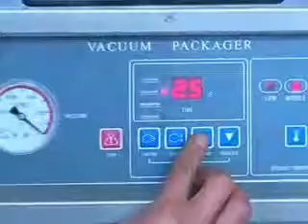máy đóng gói xúc xích, máy hút chân không thực phẩm, máy đóng gói hút chân không thịt cá, 0909134877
Ms HỒNG LIÊN
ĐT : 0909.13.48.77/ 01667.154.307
HOATHANH GROUP
Số 2 đường  5a, KDC Vĩnh Lộc, P.Bình Hưng Hòa B, Quận Bình Tân, hcm